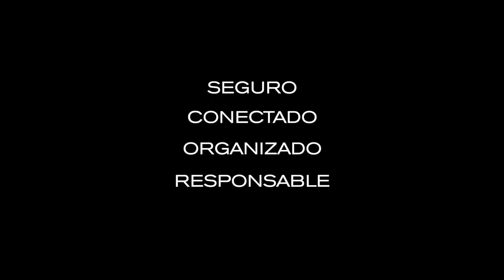Elle Fashion Mochila Antirrobo por XD Design